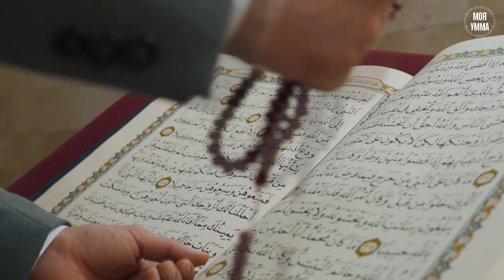Отношения между отцом и сыном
Мы в соц. сетях:
TPu8aEUQ21fzRBfhEjZqmfVn3FHvkkoQ4T